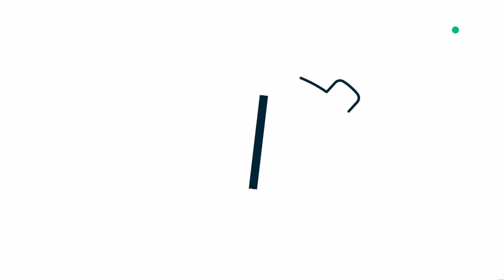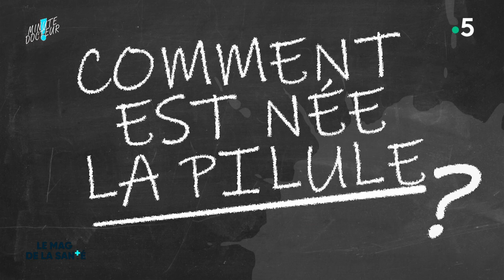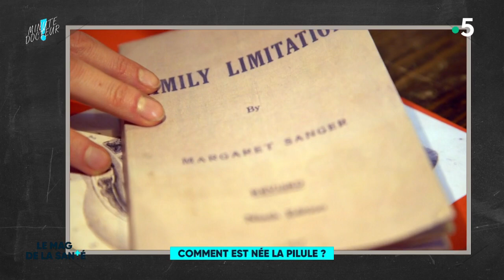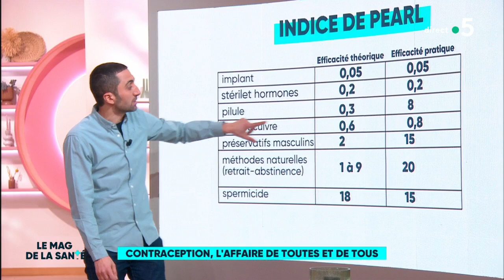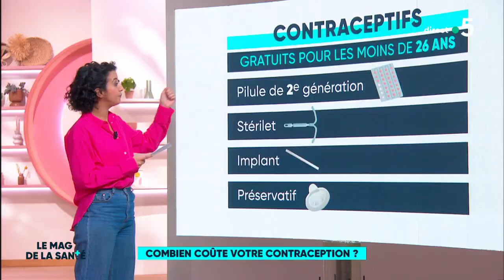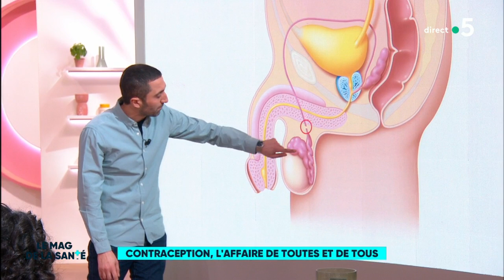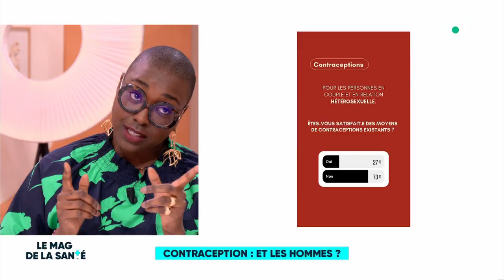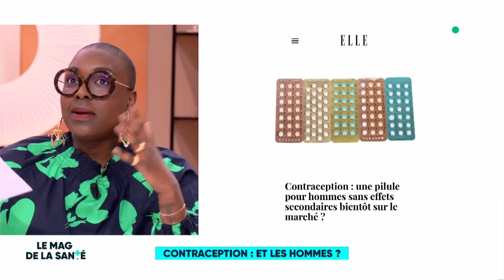Le magazine de la santé - 18 avril 2023 [Intégrale]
Au programme :
- Les français souffrent de plus en plus au travail
- Vivre avec une affection longue durée sans médecin traitant
- Les patients ont des droits !
- Médecin centenaire, il soigne toujours !
- Comment est née la pilule?
- Contraception, l'affaire de toutes et de tous
- Combien coûte votre contraception ?
- Un anneau contraceptif pour les hommes
- Contraception : Et les hommes ?
- In Vivo - En immersion avec le Samu de Clermont-Ferrand (2/5)